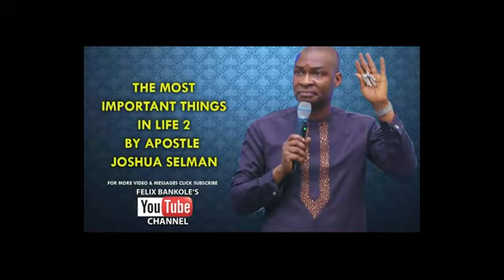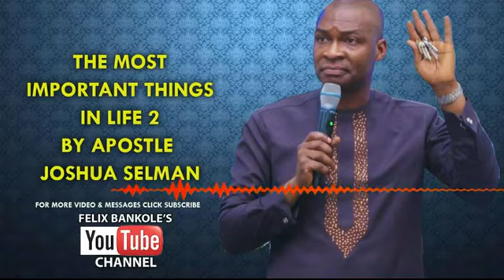THE MOST IMPORTANT THINGS IN LIFE BY APOSTLE JOSHUA SELMAN 2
Please note that this channel is not related to the man of God, Apostle Joshua Selman, we are a Christian Channel that desires that this message blesses the World, as it has blessed us.
Shalom